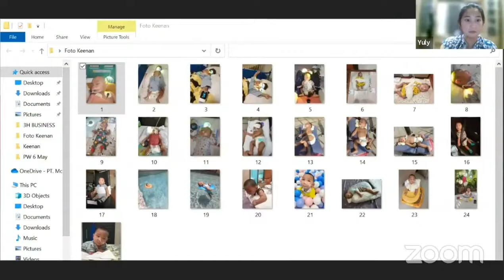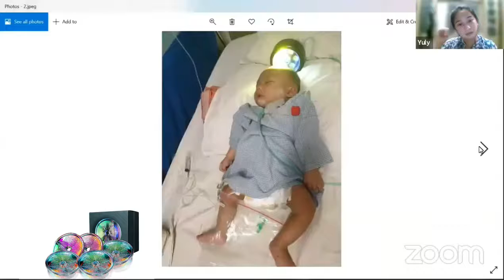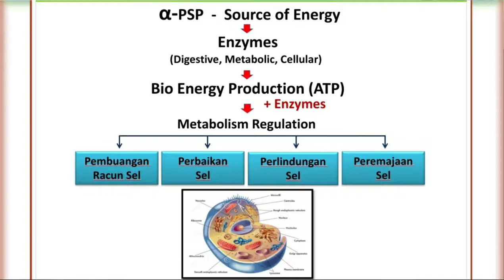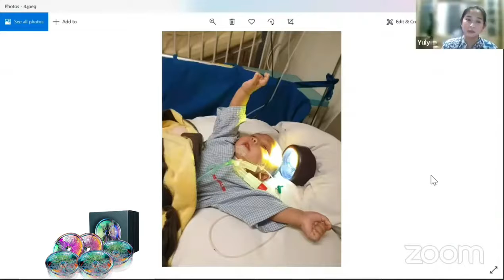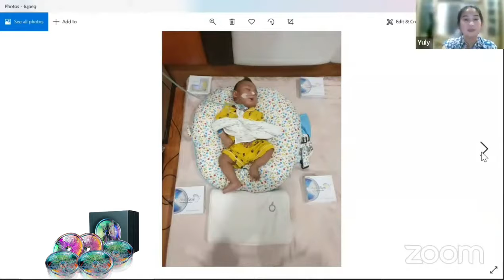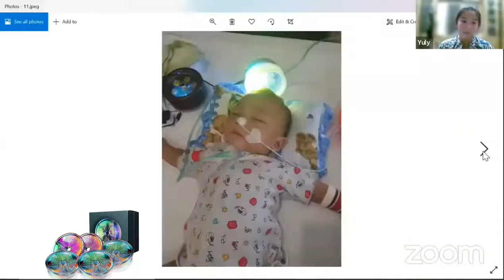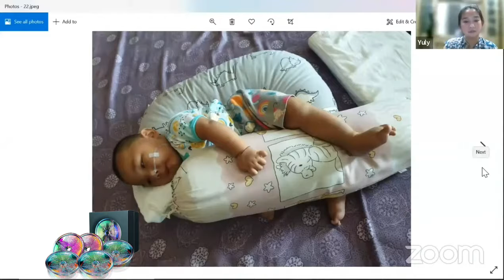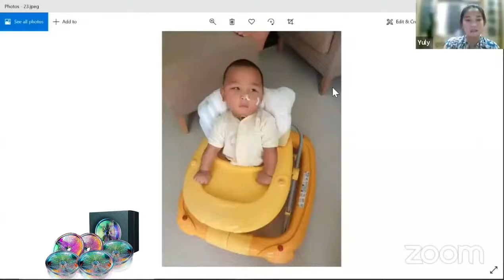Harapan Hidup Anakku 30%, Menjalani Trakeostomi, Benar-benar berjuang dan sekarang sangat SEHAT